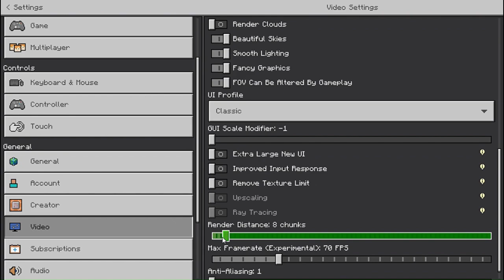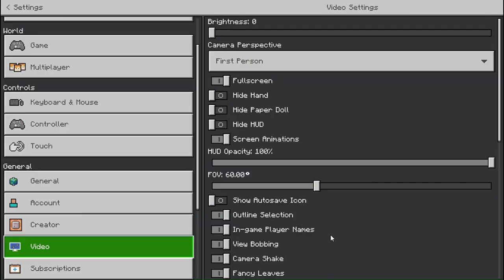Charleston High School (Part 2) | Minecraft Creative World [Ep181]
Finally complete but this part of the world is so laggy.